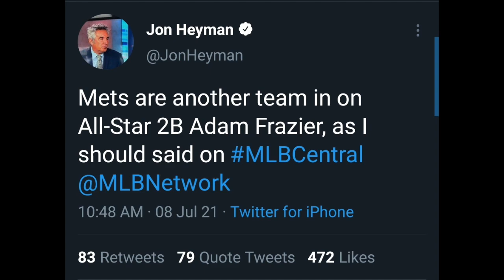Adam Frazier To The Mets Close? (MLB Trade Rumors/New York Mets)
Are the New York Mets close to acquiring Adam Frazier from the Pittsburgh Pirates? I think it's a lot closer than we think! Sandy Alderson is going to be aggressive because Steve Cohen is going to blow past the luxury tax! What type of deal will it take to trade for Frazier? Let's break down a trade scenario, Frazier stats and contract to take a closer look at why the Mets want an All-Star in Adam Frazier from the Pittsburgh Pirates!